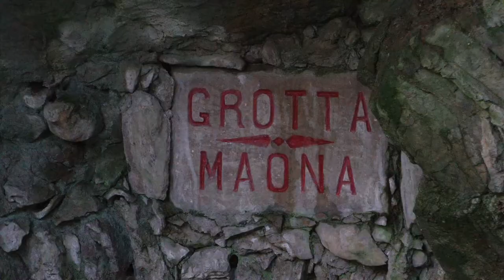Montecatini da scoprire: ecco la Grotta Maona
Una cavità carsica di circa 15 milioni di anni, scoperta nel 1860. Quinzio Malucchi, gestore dell'attrazione naturalistica, intervistato da Simona Bellocci, racconta curiosità e peculiarità della Grotta appartenuta ai Conti di Maona